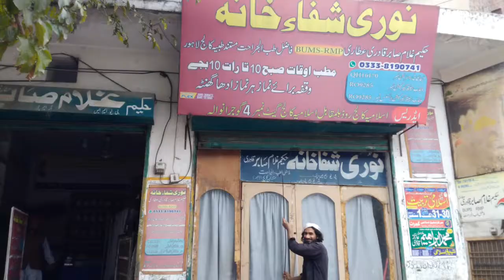Men Power Medicine/Surat anzal ka ilaj/ٹائنگ کی گولیاں/Urdu /Rashid Attari/Mujarab Nuskhe/New Nuskha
Friends As video mein timing ka bohat ala nuskhe btya ha,full benefit tips for sex.full video dekhty ,bohat fayde ho ga.Thans for watching
Timing k Nuskhe
مردانہ کمزوری کاعلاج
अब 2 मिनट नहीं 2 घंटे लगे रहो
जो 1 मिनट नहीं टिकता वो भी दौड़ेगा 3 घण्टे

Mardana TiMen Power Medicine
ming Nuskhe Sirf Ek Bar Azmian
Mardana Timing Ka Ilaj || Dr Faizan Healthcare ||
Sardiyon Ka Khas Tohfa |
Surat anzal ka ilaj
Mardana Timing Barhany Ka No.1 Nuskha
Mardana Taqat Ke Liye nuskha
pak nuskha Tips
good health tips
surat anzal ka ilaj hakeem imran
surat anzal ka ilaj dr sharafat ali
Best Video Youtube Mardana Kamzori ka ilaj
mardana timing ke liye desi nuskha
MardanaTiming Jitni Chaho barhaao sirf 1 cheez
mardana takat aur timing ke liye desi capsule

Category
Education